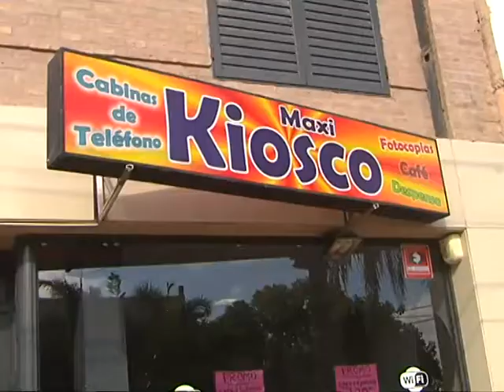Carlos Paz: comerciante denuncia que fue robada por policía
El uniformado simulaba realizar un control en busca de faltantes. El hecho quedó registrado por las cámaras del local.